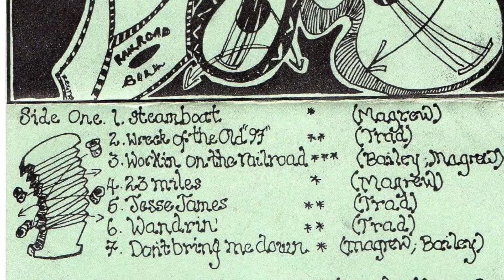Railroad Bill - Stage coach (1989)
Railroad Bill - Skiffle Session (1989)

1. Steamboat
2. Wreck of the old "97"
3. Workin' on the railroad
4. 23 miles
5. Jesse James
6. Wandrin'
7. Don't bring me down
8. Pretty Peggyo
9. Stage coach
10. Take this hammer
11. Mean eyed daddy
12. Fireball XL5
13. Don't you rock me daddy